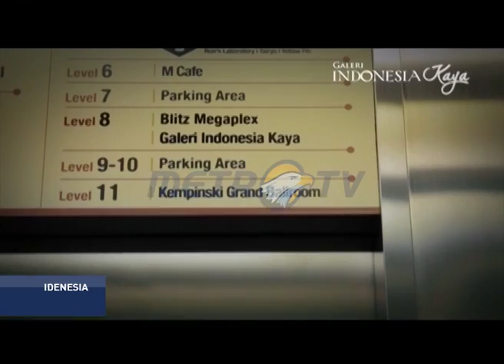Idenesia: Wajah Seni Teater Indonesia (Bag. 1)